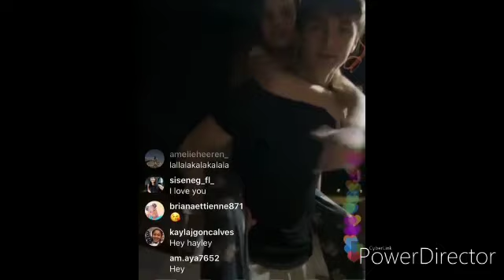Asher and Annie~youll be in my heart❤